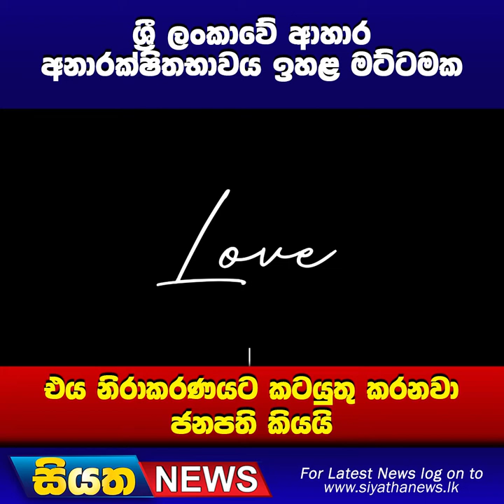ශ්‍රී ලංකාවේ ආහාර අනාරක්ෂිතභාවය ඉහළ මට්ටමක එය නිරාකරණයට කටයුතු කරනවා ජනපති කියයි I Siyatha News